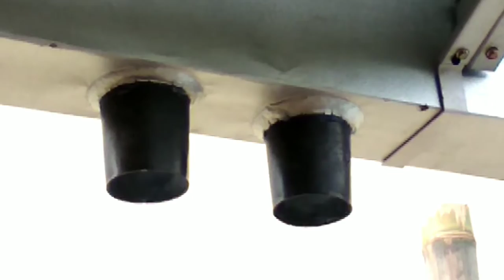DIY, Talang dari bahan galvalum